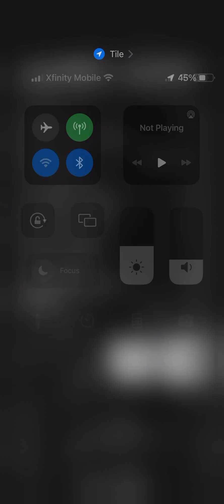Keep the Kitty Safe!! | 1 Bit Survivor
One bit Survivor is a super fun mobile game! Ig highly Recommend!